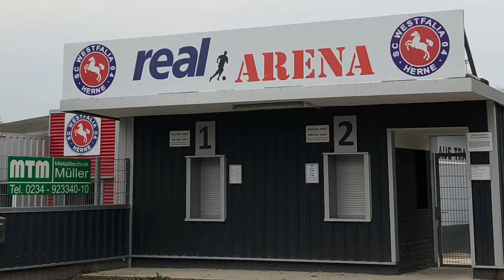2018-2019 ブンデスリーガWestfalia Herneチーム帯同/Nakajima整骨院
Nakajima整骨院の紹介動画になります。

所在地
〒231-0063
神奈川県横浜市中区花咲町2-65-6 コウノビルＭＭ21 ７階

施術時間
月曜〜金曜
10:00~20：00
土曜
10:00~14:00
※予約制
休診日
日曜、祝日
※学会,チーム帯同等で休診有

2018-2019 ブンデスリーガWestfalia Herneチーム帯同
関連動画